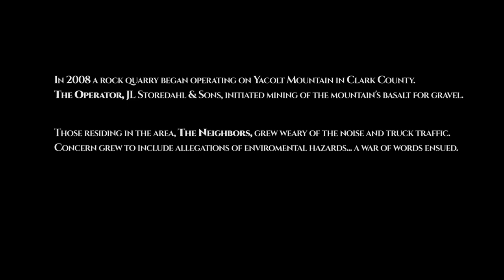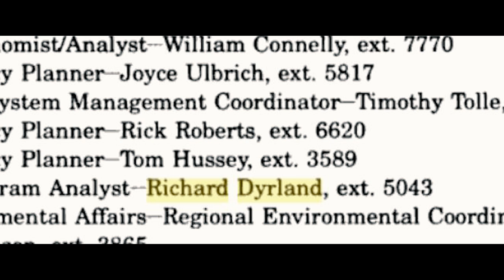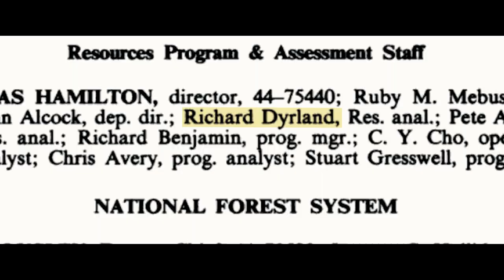ROCKY MOUNTAIN Documentary - Chapter 1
Clark County Today is proud to present chapter one of our three-part documentary series “Rocky Mountain.” In the film you will hear about the now 17-year-old saga of contentious relations, government oversight and the building of communities from the resource supplied by the mine.